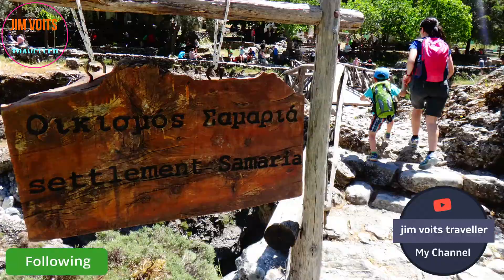Xaindou Forest ,Off Road in ice and snow and exploration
01.Livaditi Waterfall, central Rodopi
The impressive waterfall of 40 meters belongs to the prefecture of Xanthi and is one of the highest in Macedonia and Thrace. It has a continuous flow and is located in central Rodopi. Specifically, after the village of Livaditis and before the forest village of Erymanthos, there is a dirt road that informs us about the access to it. Its length is 2.2 kilometers and we will have to walk it without a 4x4 car. Then we reach the beginning of the path with characteristic signs at an altitude of 1150 meters, where we begin the descent to the ravine of Stravorema. The route is in a beech forest, while there are often information signs about the flora and fauna of the area. After 20 minutes there is a house and a detour from the path that leads to a point of view to another beautiful waterfall. The continuation takes place on the international path E6 that comes from the village of Livaditis. After another 20 minutes of descent we meet a small church and a bridge in order to cross Stravorema and after a few meters we face the waterfall of Livaditis. The easy route is 1.7 km long.

02.The bridge of Leonidas in Arkoudorema. The traditional bridge with the highest altitude in Greece !!!
It is a single-arched bridge 18 km northeast of the village of Livaditis, in the area of ​​Arkoudorema just above Haidou to the Greek-Bulgarian border, 9 km from the forest village of Erymanthos. It is located at an altitude of 1,240 m and is the highest of any other traditional bridge in Greece.
The bridge of Leonidas is a single-arched bridge and was named after a military commander who lost his life on the spot during the Balkan wars. The bridge of Leonidas was an important focal point in the past. According to the tradition next to the bridge during the Balkan wars 1912-14, a great battle was fought between the Greek army that controlled the area and Bulgarian komitatzides who wanted to occupy the area by founding Komitato. In this fierce battle, the Bulgarians were defeated and expelled from the area, but the leading Greek officer named Leonidas was killed and in his honor this historic bridge bears his name…

3.A unique virgin forest which has been characterized as a "Preserved Monument of Nature", the forest of Haidou, can be found in the Rhodope Mountains in Xanthi.
It is one of the most interesting, from an ecological point of view, forest ecosystem of the area which attracts every year hundreds of visitors from the area but also Greece and abroad, with nature lovers being enchanted by the incomparable beauty of the forest.

In 1989, part of the forest of Haidou (at Tsichla at an altitude of 1,500 meters), due to the presence of undisturbed beech stands and its ecological, botanical and aesthetic value, is designated as a "Preserved Monument of Nature" and is a protected area. To enjoy the pristine forest of Haydou, one must reach the Greek-Bulgarian border, since its highest peak (Gyftokastro, 1,828 meters) is located on the Greek-Bulgarian border.

4.Before the exchange of populations between Greece and Turkey, the settlement was inhabited by exchangeable Muslims. In 1928 Trachoni had 219 inhabitants [3], 196 of whom were Greek refugees [4] from Asia Minor and Pontus.

During World War II the village was evacuated in 1940 and its inhabitants were forced to move further south to Paranesti, but in 1941 they returned to their homes.

The inhabitants of Trachonios actively participated in the National Resistance as members and feeders of the nationalist guerrilla groups of Anton Tsaous. At the beginning of August 1944, the wider area near Trachoni became the scene of a clash between the Bulgarian army and the Greek nationalist guerrillas, as one of the guerrilla headquarters was located nearby. On August 11, Bulgarian forces captured about 30 residents of Trachoni (mostly rebels who had temporarily returned for agricultural work) in a mountainous area near the settlement and then executed them. At the site of the execution there is today a monument with the names of the fallen, as well as a hero in the cemetery of Paranesti [5].